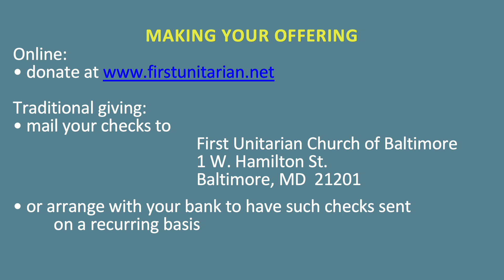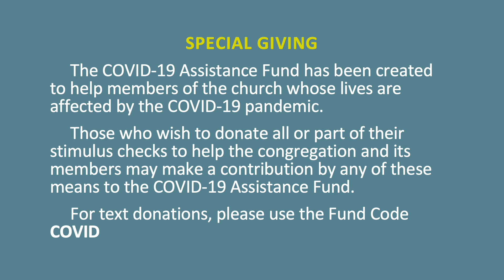April 4, 2021: Offertory